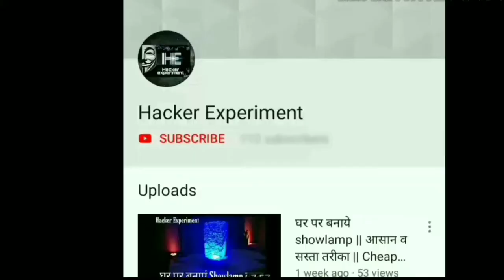Ice cream cup vs Petrol Experiment || आइसक्रीम खाने वाले जरूर देखे || DO NOT TRY THIS AT HOME Binod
Hello and welcome to Hacker Experiment so we are Taken a New Experiment With A Ice Cream cup and Petrol its about What happened  when petrol pouring into Ice cream Cup the Reaction was very Amazing and cool so Don't Missed it Hope You Like It  i did i have spent too much time and Efforts i need your support for making new and extremely experimental videos thanks for watching my videos and if u like the video so please like it and subscribe my channel and also press bell icon

Ice cream vs Petrol Ex9periment || आइसक्रीम खाने वाले जरूर देखे || DO NOT TRY  THIS AT HOME

My Generic Mic
Tripod 3110
My Smartphone
Hand free

Required Material -
Ice cream Cup
Petrol
Kerosene

Cover Topic -
Hacker Experiment
Ice cream vs Petrol Experiment
आइसक्रीम खाने वाले जरूर देखे
ice cream kaise banate hai
mr.  indian Hacker
crazy X Y Z
Creative
Creative ideas
Innovation
Invention
5 minutes craft
Easy hacks
Decorative

Hacker Experiment learn cool tricks See amazing experiments
Cool life hacks new innovative ideas creative things